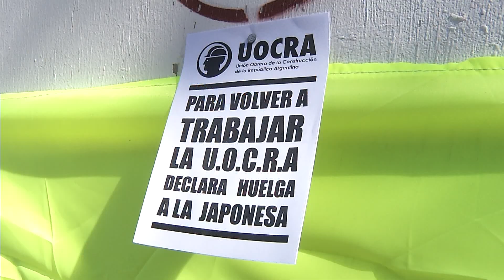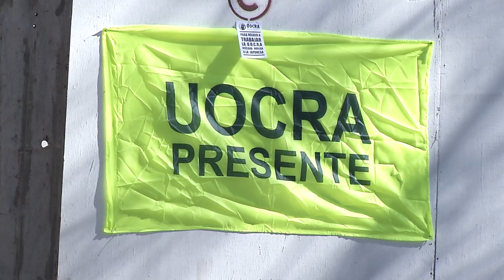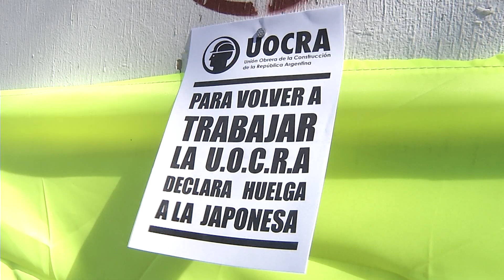Telediario - Huelga "a la Japonesa"